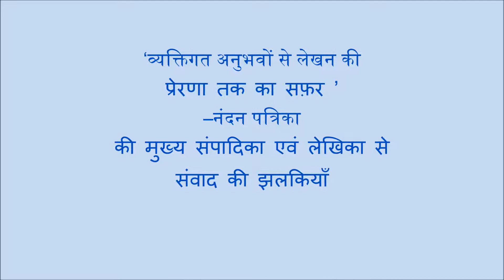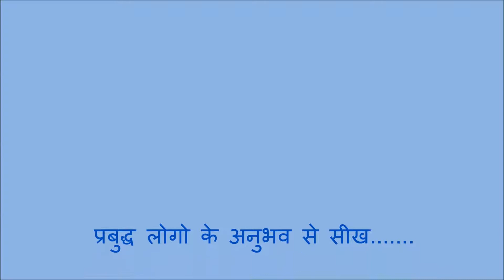लेखक से संवाद